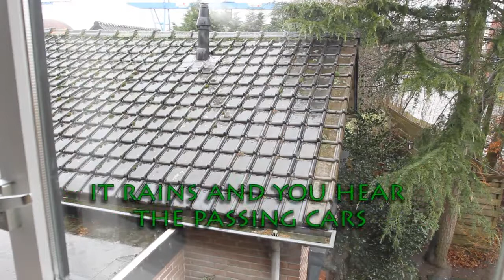21 minutes of winter rain falling on a roof to aid you in sleeping, meditating and studying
Winter rain falling on a roof with the sound of passing cars in the distance please enjoy.